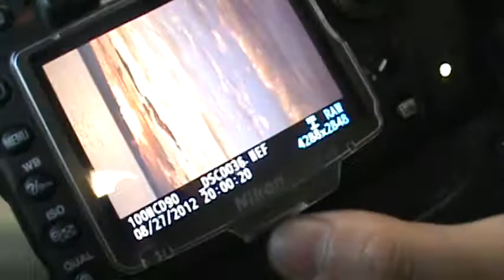Signs Of Life